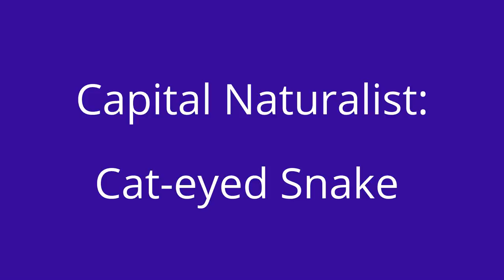Capital Naturalist: Cat-eyed Snake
A Banded Cat-eyed Snake in Tambopata, Peru. These are mildly venomous snakes who feed mostly on amphibians and their eggs. They are very slender, being very comfortable both on land or in the trees. Their large eyes give them their common name and excellent night vision.